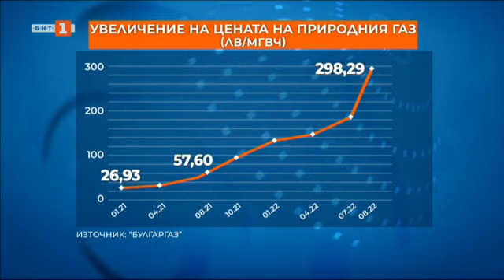По света и у нас – 01.09.2022, 07:00 ч. по БНТ